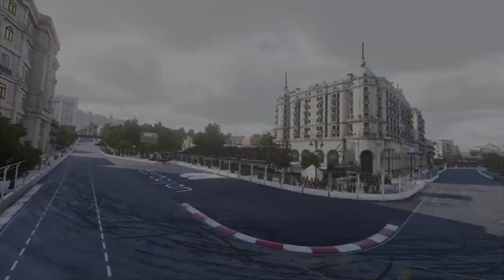(S3) F1 2023 Highlights GP (35%) Azerbaijan SUBARU BARACCA F1 TEAM | Anil Cavalca (1) - PS4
Brutto weekend e grande frustrazione per Cavalca.